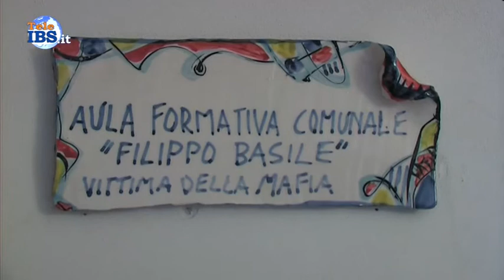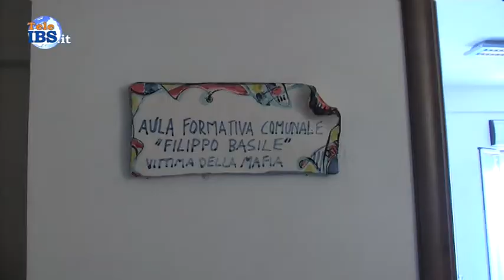Intitolati a Filippo Basile una strada e l’aula formativa comunale del palazzo della Legalità